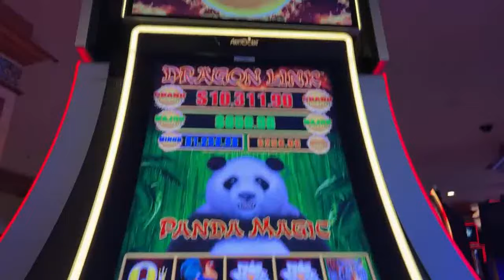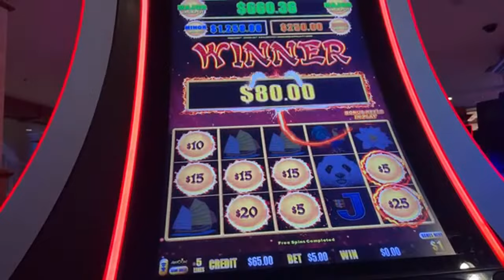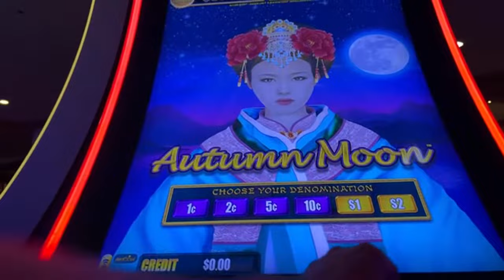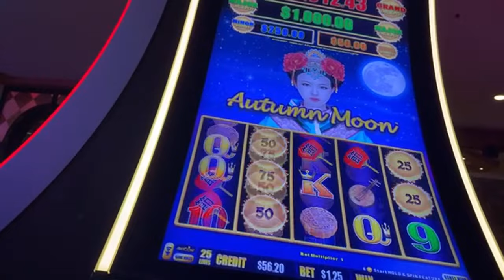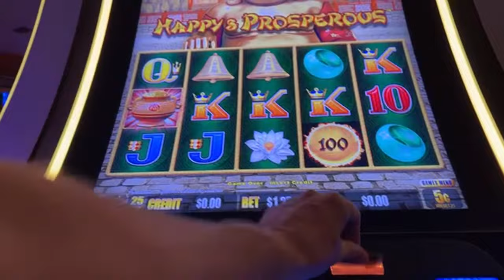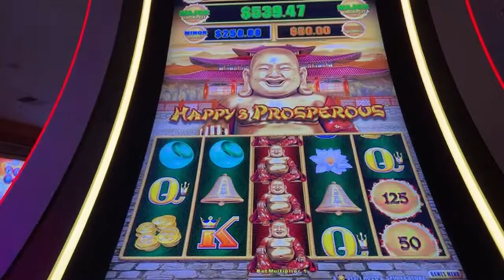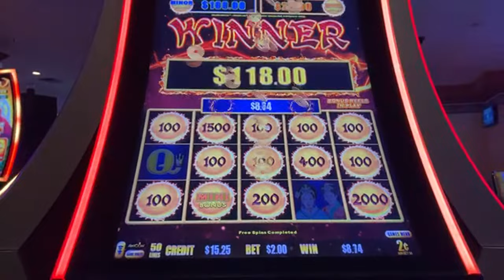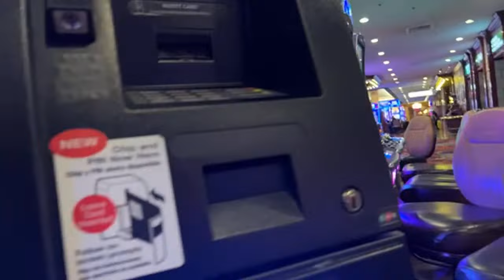Link Games Las Vegas Sam's Town Casino Slots Golden Century Panda Magic Autumn Moon Happy Prosperous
SLOTS OF WINNING - Sam's Town Casino Henderson Las Vegas Nevada.

CASINO and LAS VEGAS FUN - Above and Beyond what Cash or Crash has provided to the youtube Las Vegas Community.  Harry Dangler Las Vegas Private Eye Channel bringing to you - LAS VEGAS FUN - Not available on Other Channels!

This Channel will be more LAS VEGAS as I see it, as I experience It, Raw and unedited fro the most part.  There are several times i capture a 3-5 minute video of something interesting that I can post here!

Police actions, Casino actions, Arguments, Crazy People (Allegedly) and other interesting things that would mess up the other channel.

Coach Keno from Loon U (Loon University) welcomes you

HARRY DANGLER JR is a Character portrayed in this Youtube Channel.  This character is based upon the imagination of the Host and is not any specific person LIVING or DEAD. Any resemblance is purely a coincidence.

✅ May LOON FUND Fundraiser - PAYPAL For donations to fund the activities on the Live Stream - Direct donations.  All Funds go to support the Food - Fun and Furniture.  Also Gaming and Dining.  Donuts - Cookies - BBQ or What ever.  The Flow of the Show will dictate where we go.

Challenge donation are not an offer to Gamble on your behalf.  We will accept your donation and play your Keno Numbers or Slot Machines for the Channel.  The content Produced will be the sole property of the Channel.

RECORDED VIDEOS ALL THE TIME
bts - We can not facilitate gambling for you - We will not violate any gaming laws.  We will play for amusement only - No winnings will be shared - I reserve the right to not take challenges based solely on my discretion.

Gambling is a form of entertainment with a cost associated with each play the same way a movie or a sporting event requires at ticket.

✅ Dedicated to a Fun and Safe environment for all - Everyone is Welcome.  No Political Arguments, No Vax Talk, No Religious Jokes or Comments that might offend you or me.  We all have our Beliefs, and you should hold them dear to your heart, this is just not the channel to discuss them!  I have my beliefs that I will not push on you - do not push yours on me.

WE ARE NOT PROVIDING PROFESSIONAL ADVISE ON ANY TOPIC.  SATIRE, PARODY, HUMOR, Acting, COMEDY, other protected 1st Amendment activities.  This is a HUMOROUS Channel - Comedy is Subjective.  Please understand the intent.
FUN and UPLIFTING conversation

Host or guests of the channel may make comments from time to time that may make you feel uncomfortable.   This channel is dedicated to fun & escape from the JUNK NEWS of the day.  Keep it clean & happy.  SATIRE & SARCASM area key part of Programming.  THIS IS UNSCRIPTED REALITY protected by the 1st Amendment Free Speech Rights in the USA